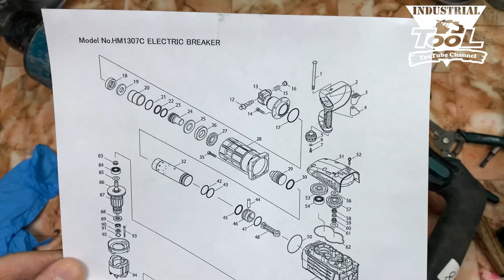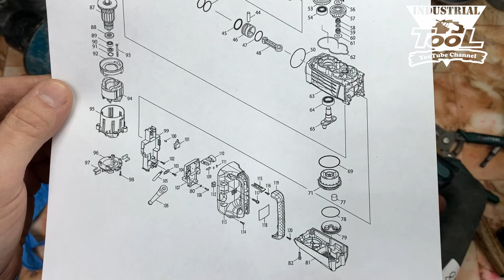Makita HM1307C disassembly / разборка